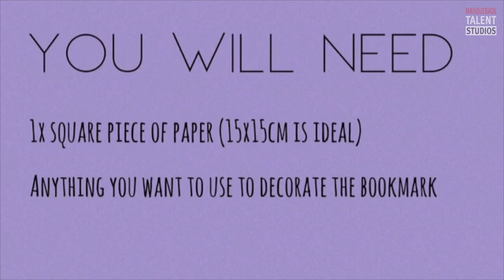MTV Show: Episode 11